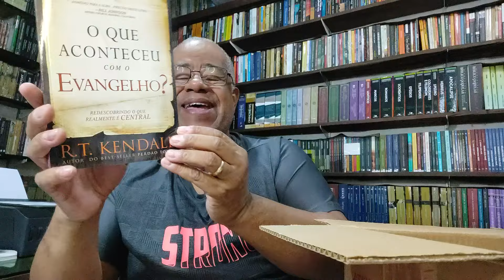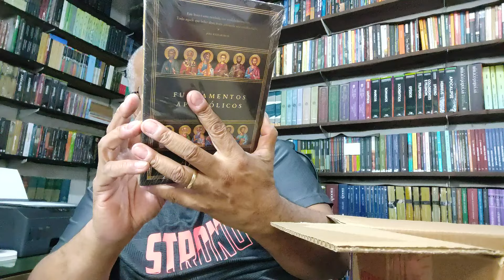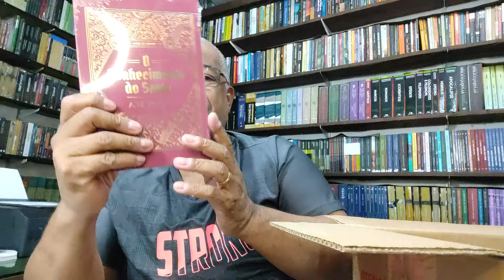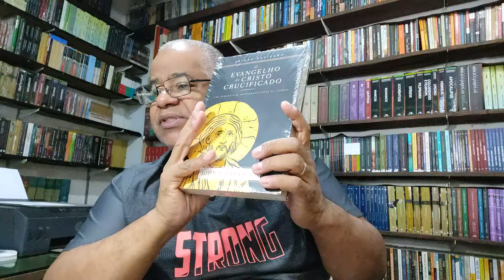Materiais Impacto (Excelente).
Nosso canal procura trazer para você o melhor da Teologia Bíblica Pentecostal Arminiana, mas não isenta outras obras que mesmo não sendo totalmente arminianas agregam alto valor teológico ao conhecimento bíblico, por isso estamos seguros ao dizer – O que acontece de melhor na Teologia Bíblica Pentecostal Arminiana passa primeiro por aqui.
A RESENHA:
O Evangelho do Cristo Crucificado
Uma teologia do sofrimento antes da glória
Realmente estamos vivendo os últimos dias, um tempo no qual a Igreja está atordoada e as verdades essenciais das Escrituras têm sido diluídas.

Nestes dias a glória de Cristo tem sido desmerecida, e sua Igreja busca cumprir seu propósito pelos meios errados. Em nosso tempo, temos a grande oportunidade e responsabilidade de alcançar os povos não alcançados.